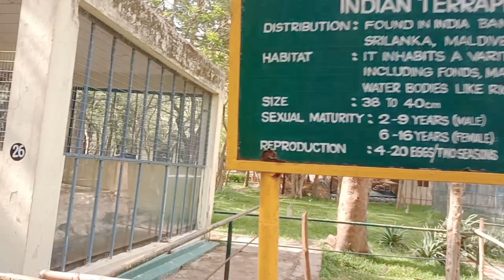AMIRTHI zoological park